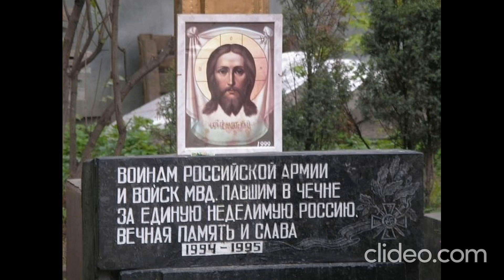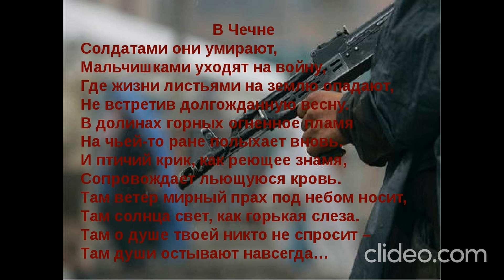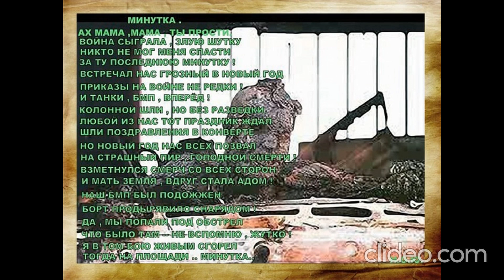1 и 2 чеченская война. Памяти воевавших в Чечне, погибших и выживших. Не забывайте, никогда...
1 и 2 чеченская война. Памяти воевавших в Чечне, погибших и выживших. Не забывайте, никогда... Песни о войне в Чечне.
АФГАН-ЧЕЧНЯ. Андрей Яковлев.

Боестолкновения в Чечне за два года унесли жизни тысяч русских солдат. Особенно жестоким и кровопролитным был первый период войны – до июня 1995 года. Основная часть потерь пришлась на штурм Грозного в январе и феврале. Всего же, по данным штаба Объединённой группировки федеральных сил, в списках погибших числилось 5 334 человека, из которых 1 231 пропали без вести или попали в плен. Количество раненых достигло 19 794 человек. Однако эти данные разнятся с подсчётами Союза комитетов солдатских матерей, по оценкам которого за два года боёв в Чечне погибли как минимум 14 тысяч русских солдат. Потери со стороны Чечни составляли 17 391 человек.
«У нас нет своего Дня Победы. Наша война началась утром 11 декабря 1994 года. В этот день, который до сих пор не принято отмечать в календаре, началась наша война. Она имеет разные названия и никогда не именовалась войной официально. Называемая как угодно — боевые действия, антитеррористическая операция, она уносила тысячи жизни наших сверстников, ушедших выполнять свой Долг. Она имеет начало, но не имеет конца. Единственная дата, которая нас связывает — это 11 декабря 1994 года», – приводит слова уполномоченного представителя Всероссийского Союза общественных объединений ветеранов десантных войск Союза десантников России, ветерана боевых действий на Северном Кавказе Андрея Палачёва.
Непосредственно после завершения войны в штабе Объединённой группировки федеральных сил приводилась следующая статистика (13 октября 1996):
погибших — 4103
раненых — 19 794
Таким образом, безвозвратные потери на тот момент оценивались в 5334 человека.
Уточнённые данные приведены в книге «Россия и СССР в войнах XX века: Статистическое исследование», вышедшей в 2001 году:
погибших — 5042
пропавших без вести — 510
раненых, контуженных, травмированных — 16 098.
В целом безвозвратные потери федеральных сил составляют 5552 человека, в том числе 3680 военнослужащих Вооружённых Сил РФ и 1872 человека от МВД и других ведомств. При этом очень низок процент небоевых потерь: за всю войну погиб в различных происшествиях и умер от болезней всего 191 человек, то есть около 4 % от общего числа погибших (в современных военных конфликтах небоевые потери обычно составляют 10—20 % от общих).
По данным Союза комитетов солдатских матерей, в 1994—1996 годах в Чечне погибло около 14 тыс. военнослужащих.

Вторая чеченская война (официальное называние контртеррористическая операция (КТО)) — боевые действия на территории Чеченской Республики и приграничных регионов Северного Кавказа. Началась 30 сентября 1999 года (дата ввода российских войск в Чечню).
Активная фаза боевых действий продолжалась с 1999 по 2000 год, затем, по мере установления контроля Вооружёнными силами России над территорией Чечни, переросла в тлеющий конфликт.
С 00 часов 00 минут 16 апреля 2009 года режим КТО отменён.

Согласно официальным данным, с 1 октября 1999 года по 23 декабря 2002 года общие потери федеральных сил (всех силовых структур) в Чечне составили 4572 человека убитыми и 15 549 ранеными. Таким образом, в их число не включены потери в ходе боевых действий в Дагестане (август—сентябрь 1999 года), насчитывавшие примерно 280 человек. После декабря 2002 года в большинстве случаев публиковалась только статистика потерь Министерства обороны, хотя потери МВД РФ тоже были.
Потери военнослужащих Министерства обороны к сентябрю 2008 года составили 3684 человека погибшими. Также известно, что к августу 2003 года погибло 1055 военнослужащих внутренних войск, а ФСБ по состоянию на 2002 год потеряла 202 человек убитыми.
По оценкам Союза комитетов солдатских матерей России, официальные данные о людских потерях во второй Чеченской войне занижены, по крайней мере, в два раза (примерно так же, как это происходило в период первой чеченской кампании).

Памяти всех, кто служил в Чечне, погибших и выживших...

С уважением, Андрей Яковлев.